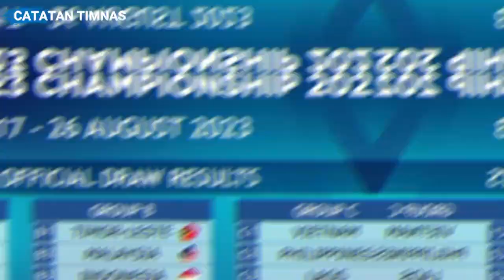🔴MERASA GROGI & PUTUS ASA - ESA SAHRUL AKUI TERKEJUT & JUJUR MENGAKU BEGINI USAI TC PERDANA ALA STY